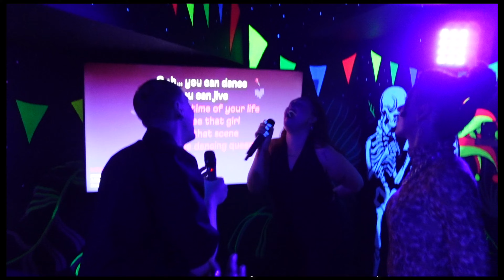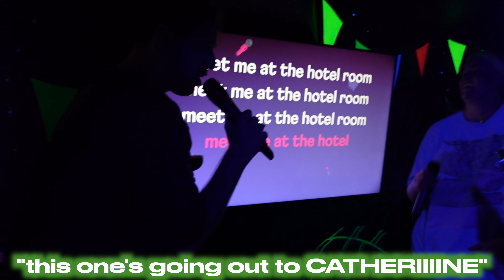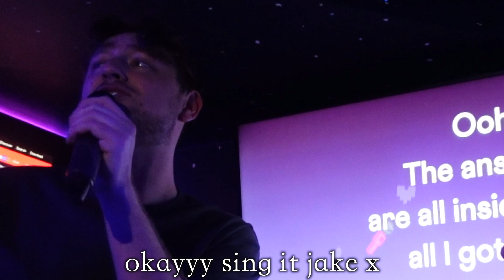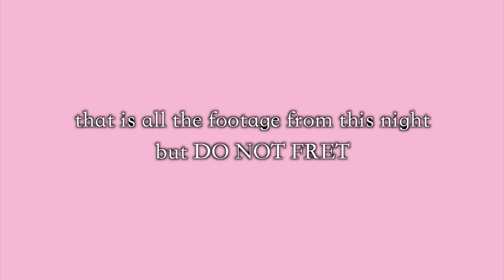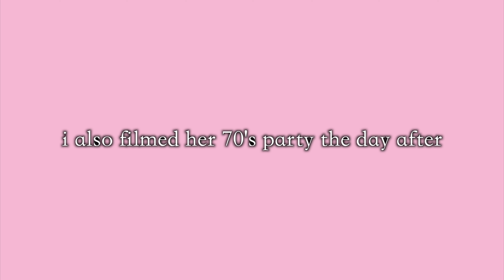my CRAZIEST sesh vlog yet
guys aren't we soooo crazy 😂😂😂😂😂

if you see this comment "haha ellie's wig lol x"